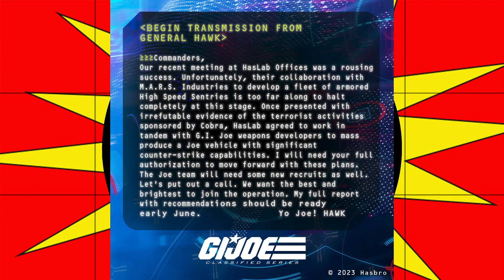Why HAWK is UNLIKELY | Dragonfly HASLAB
It seems that a lot of folks are leaning toward Hawk as the most likely final unlock character for the Dragonfly Haslab. Though there are a couple decent arguments for why it will be Hawk (which I may make a video about next week if we still have these questions), I do not address those arguments in this video. I think the reason why it is unlikely to be Hawk has been staring us in the face the entire time.